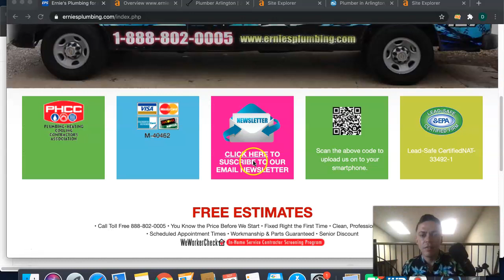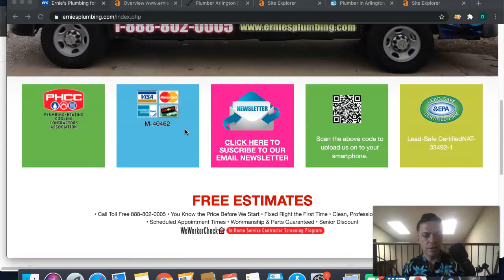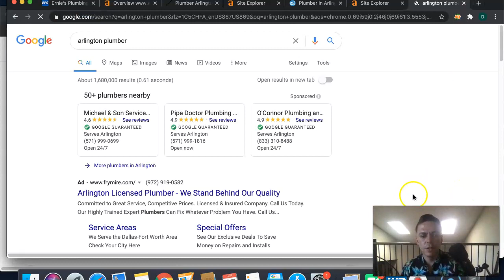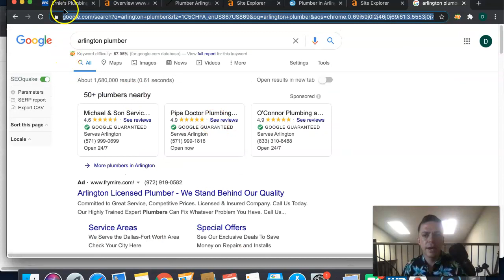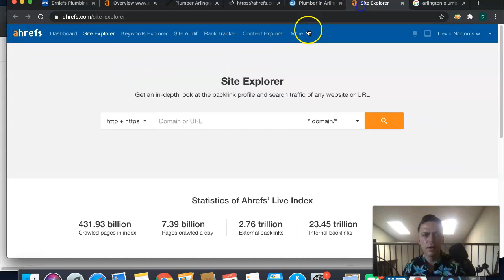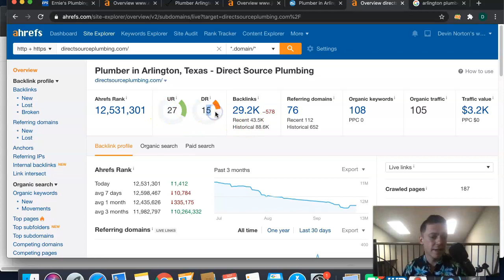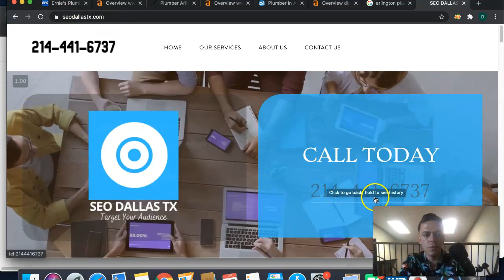Ernie's Plumbing Service Inc. | Plumber in Arlington TX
Hey Ernest! In this video, Devin from SEO Dallas TX shows you how easy it is to beat your competitors and rank your website for high volume keywords such as plumbing arlington! By using these simple fixes to your current website, you can easily increase your online traffic which translates to more money in your pocket! This is free education, if you would like to do this yourself be our guests, if you would like to focus on your business and let the experts at SEO Dallas TX do it, contact us!